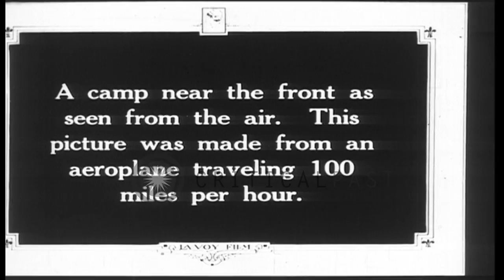Aerial views of French Army camp and trees in France. HD Stock Footage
Aerial views of French Army camp and trees in France.

Aerial view of a French camp near the front in France. Various types of tents seen from the air. During World War 1. Location: France. Date:  1918.

57,000+ broadcast-quality historic clips for immediate download.